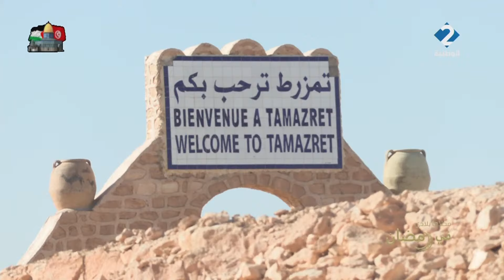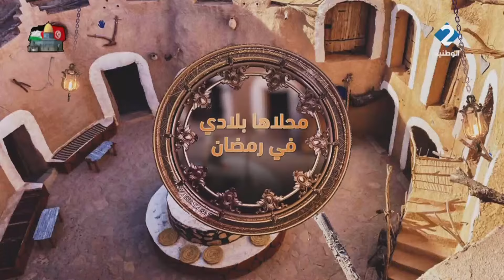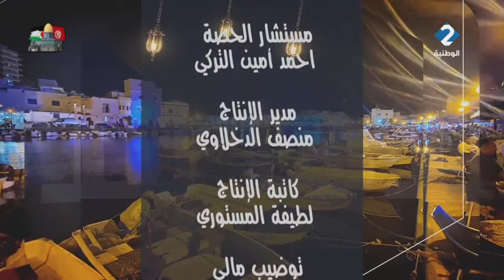ما أحلاها بلادي في رمضان"تمزرت مطماطة من ولاية قابس"